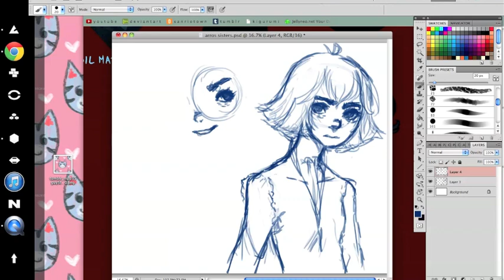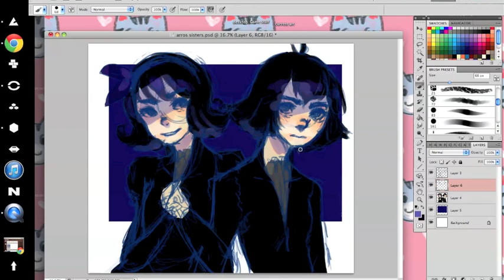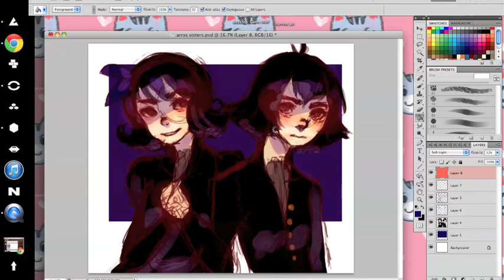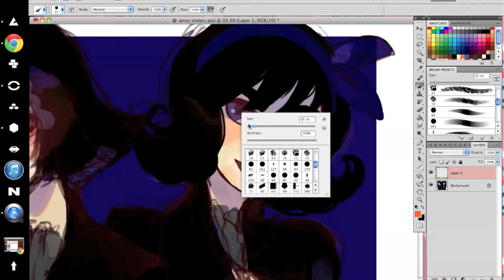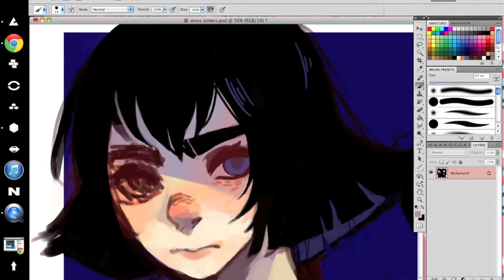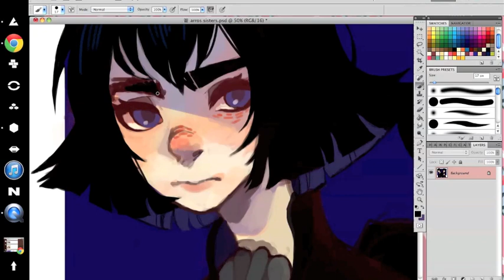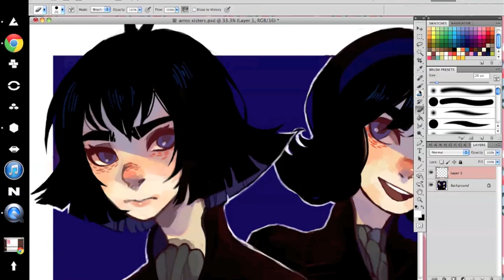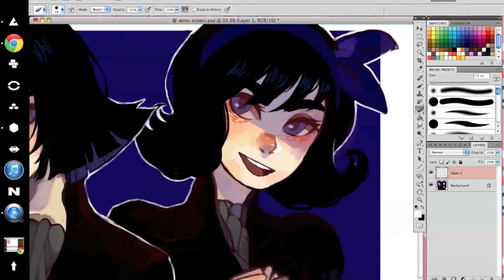The Arrow Sisters [speedpaint]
YAY NEW CHARACTERS (well, pretty new!!)
Crow and Raven Arrow from Ava's Demon (which, if you haven't read yet, you totally should!!) All the music is from the new Ava's Demon Album, Book of Wrath by Frank Haught! It is also really awesome and you should definitely check that out too! :)

This took about two and a half hours in photoshop.